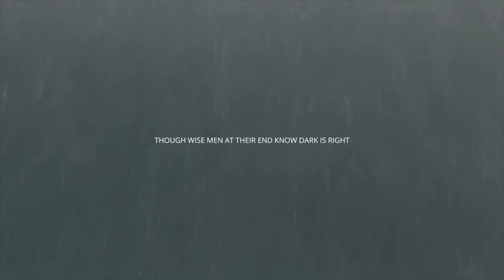Time (Interstellar + The theory of everything)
- Dylan Thomas

Fandom : Interstellar + The theory of everything
Song : Arrival of the Birds - The Cinematic Orchestra

+ French subtitles